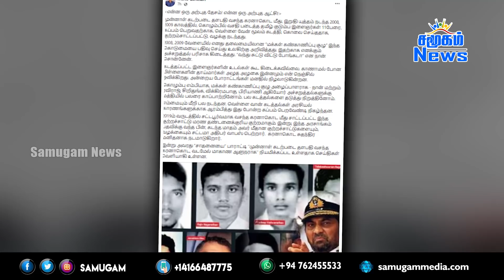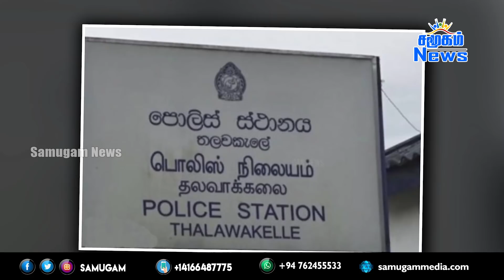இன்றைய செய்திகள் ஒரே பார்வையில் 09.12.2021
-எந்தவொரு சந்தர்ப்பத்திலும் கொரோனா நிலைமை தீவிமடையலாம் ஆனால் நாடு முடக்கப்படாது -வெளியானது அறிவிப்பு
-O\L , A\L மாணவர்களுக்கு மாத்திரமே தனியார் கல்வி வகுப்புகளுக்கு அனுமதி!
-வாகன இறக்குமதி இல்லை - அரசு வேலை வாய்ப்பும் இல்லை! நிதிஅமைச்சர் அறிவிப்பு